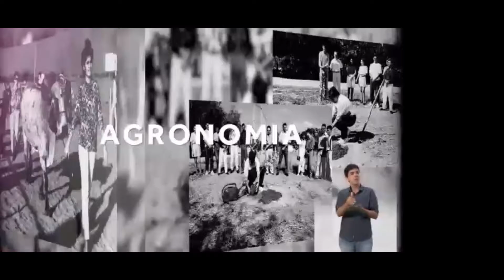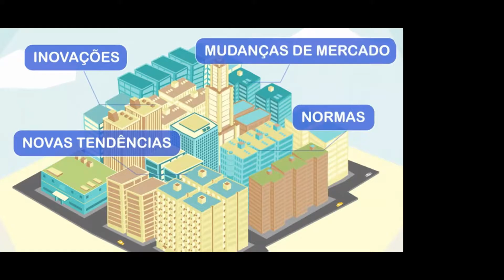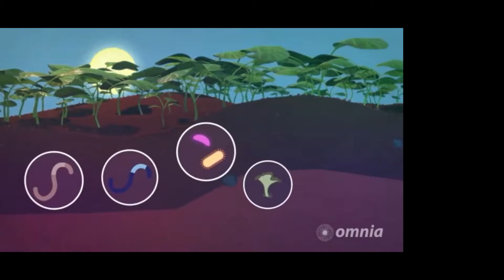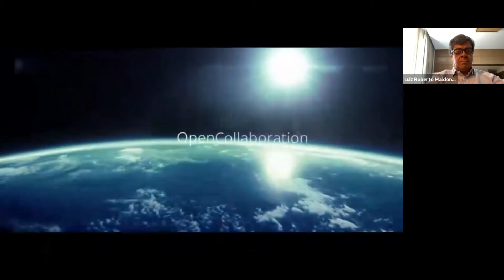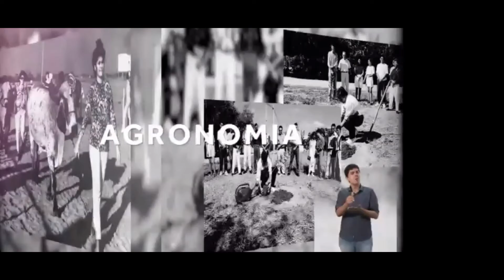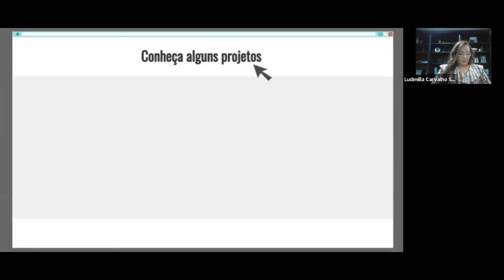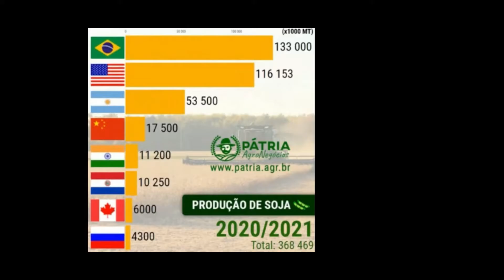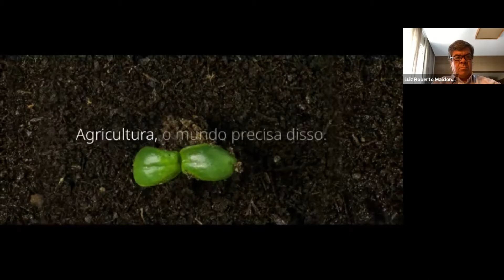Importância de novos mercados para a fruticultura